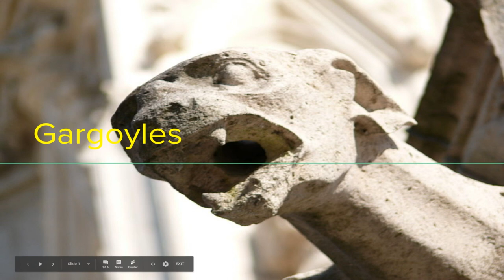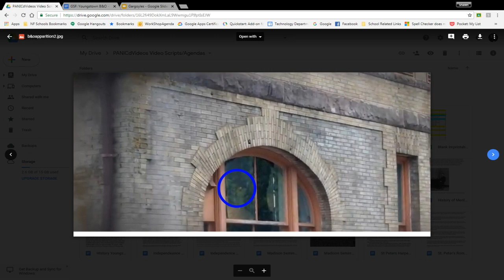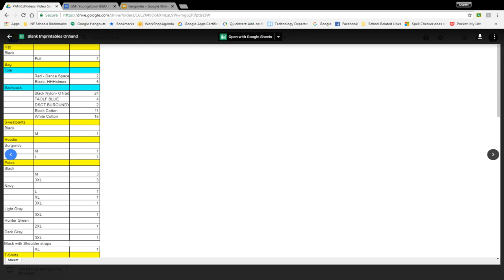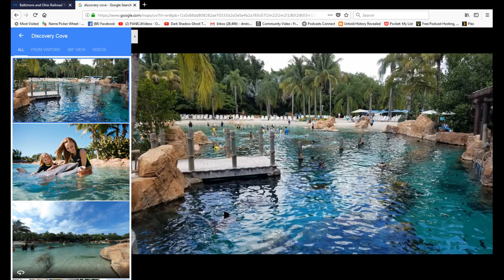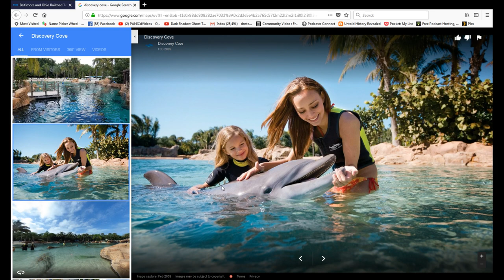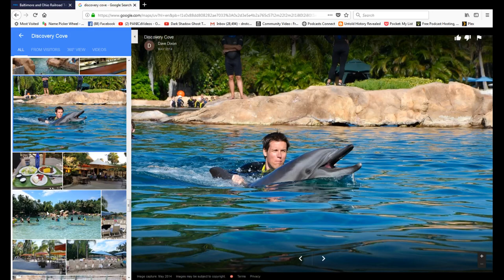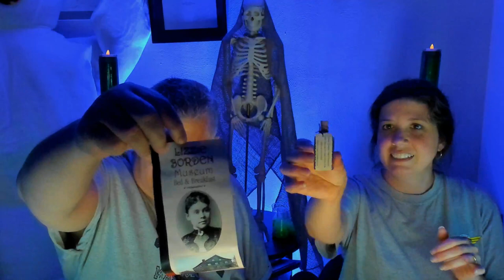Gargoyles and Evidence (Live)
In this live stream we will get together and talk about the history of gargoyles you see on buildings and why they are there, we will also be discussing some evidence that one of our parapeeps found in our recent video. Join in and let's have some fun!